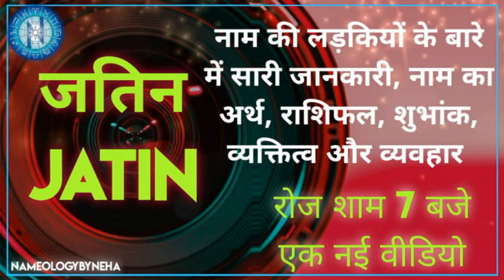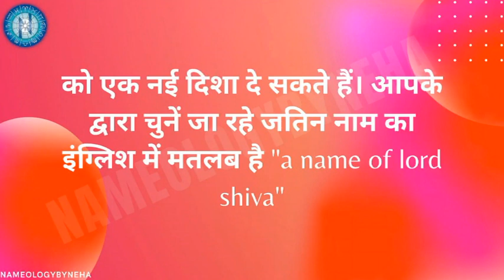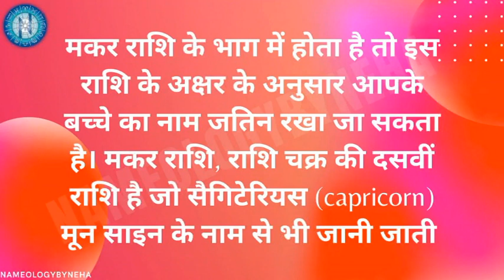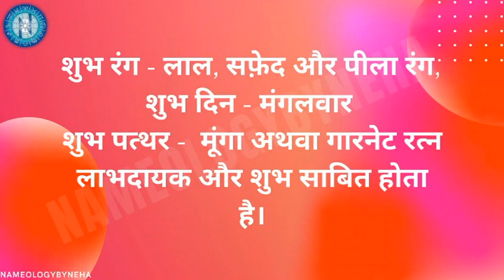Nameology - JATIN naam ke ladke kaise Hote hai|| JATIN whatsappstatus#NAMEOLOGYBYNEHADAILY7PM